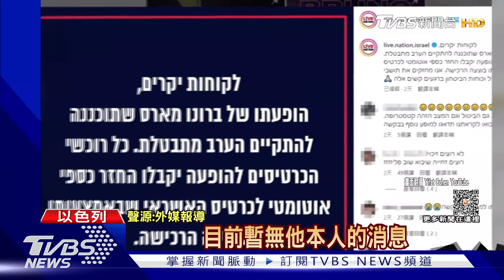【以巴戰爭再起】以色列超市備糧直擊｜TVBS新聞20231010